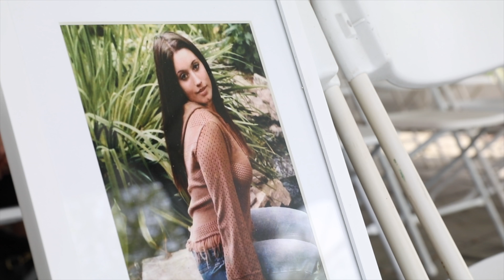Lacey & Anthony Bruno’s Wedding | The Margate Resort